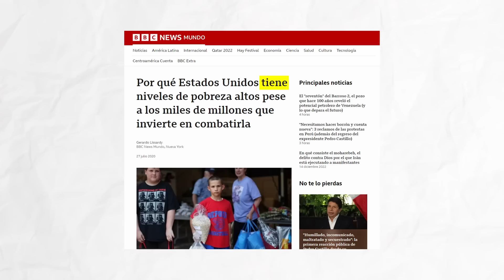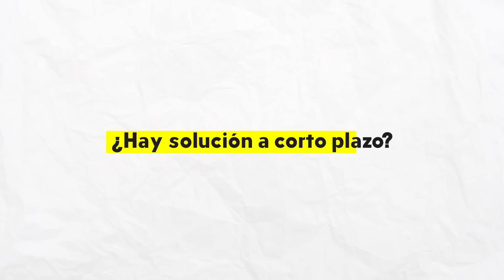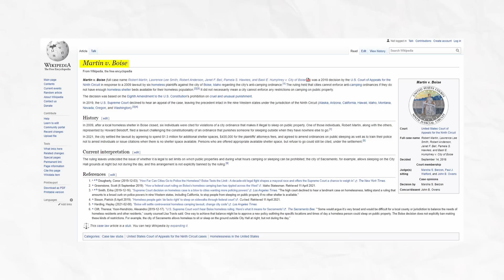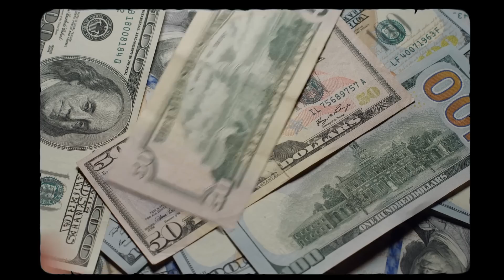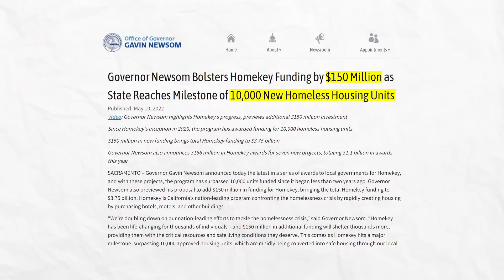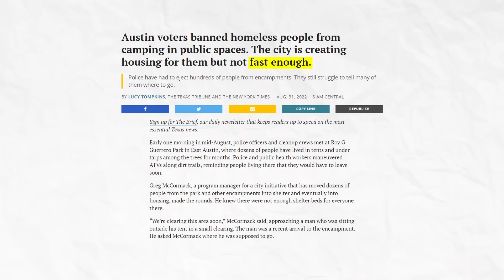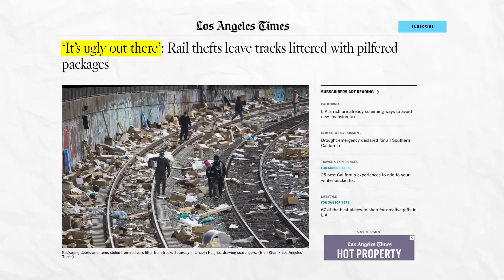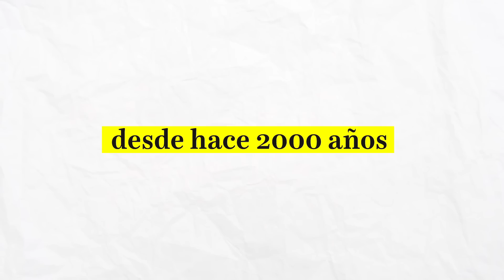Miles quedaran en la Calle - Todo esta planeado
Malvados politicos crean caos para arruinar a personas que quedaran en la calle. Miles quedaran en la Calle y todo esta planeado.

Aquí están los recursos para comprar casa en Estados Unidos invertir en bienes raíces 👇

► Accede el curso mas completo y mas facil de bienes raices "COMO COMPRAR CASA"  en este link:

CREDITO:
REPARACION DE CREDITO EN ESPAñOL: